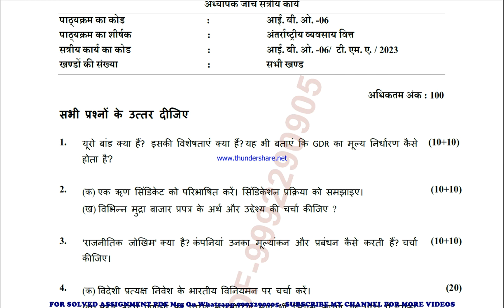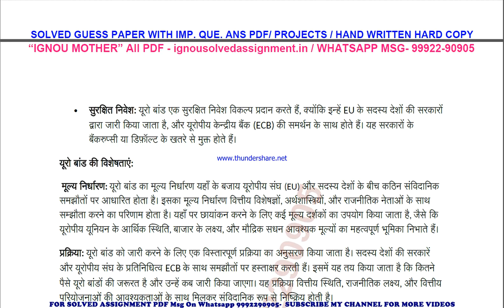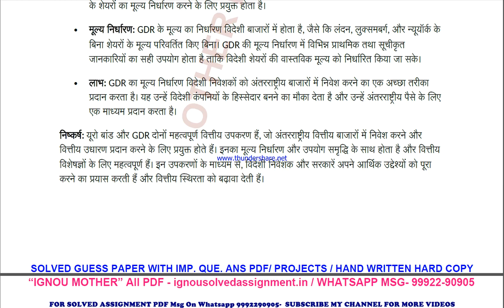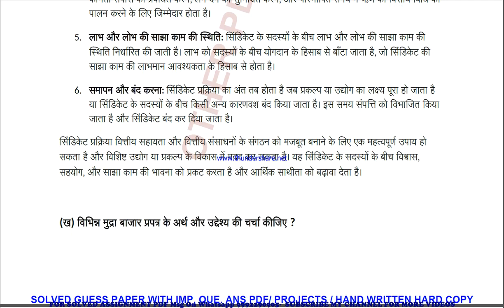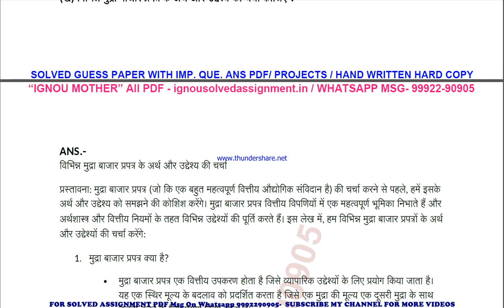ibo 06 (PGDIBO) solved assignment 2023 | ibo 6 solved assignment in hindi 2022-23 | ibo 6 2024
price-
bag-30rs

 ignou solved assignment ibo 6,
ibo 6 solved assignment in hindi,
 ibo 6 ignou assignment 2023-24,
  ibo 6 solved assignment 2023-24,
 ignou ibo 6 solved assignment free,
  solved assignment ignou 2023-24 ibo 6,
 solved assignment of ibo 6,
 ibo 6 ignou solved assignment kaise download kare,
 ignou solved assignment 2023-24 ibo 6,
pgdibo 06 solved assignment,
pgdibo 06 solved assignment 2023-24 in hindi,
pgdibo 06 solved assignment in hindi,
pgdibo 06 ignou assignment 2023-24 solved,
pgdibo 06 solved assignment 2023-24,
ignou pgdibo 06 solved assignment free,
pgdibo 06 solved assignment ignou 2023-24,
solved assignment ignou 2023-24 pgdibo 06,
ibo 6 solved assignment ignou exam preparation ignou exam
ibo 6 exam how to study for ignou,
exam ibo 6 exam preparation preparation for,
gnou exams ibo 6,
 ignou ibo 6 exam preparation,